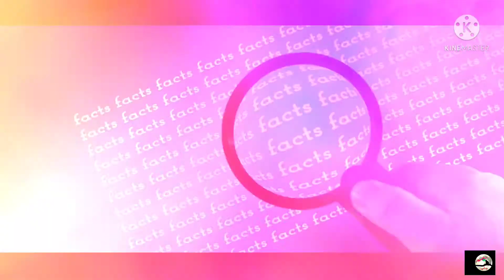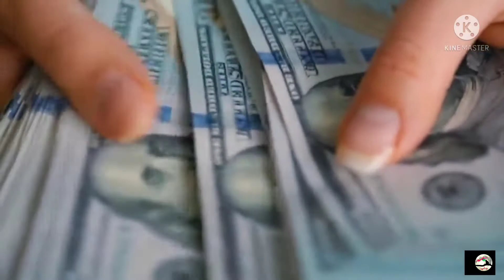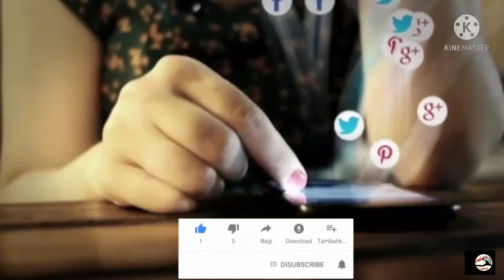पहले मुर्गी आयी या अंडा।। interesting facts video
guys ek sawal bachpan se sunte aa rhe hoge ki pahle murgi aaya ya anda

is video me iska jabab diya gya hai

is video me 11 interesting facts bataye hai jo bahut knowledgeable h

                     Impossiblemystery